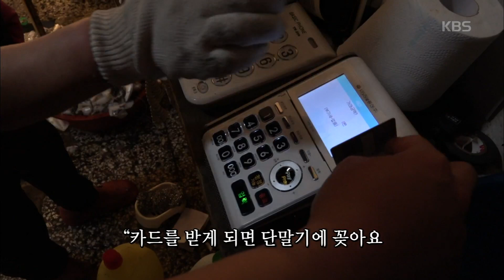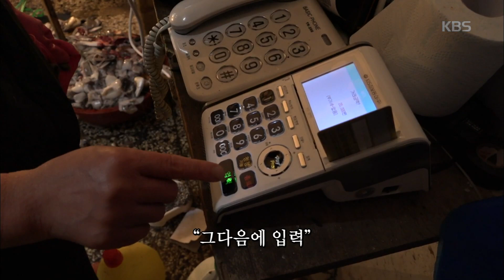[어물전 꽃미남 승규 씨는 서른 둘] (2/15) [인간극장] 20200615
[어물전 꽃미남 승규 씨는 서른 둘] (2/15)
[인간극장/Screening Humanity] 20200615

전통시장에서 엄마와 함께 생선 가게를 운영하는 승규 씨